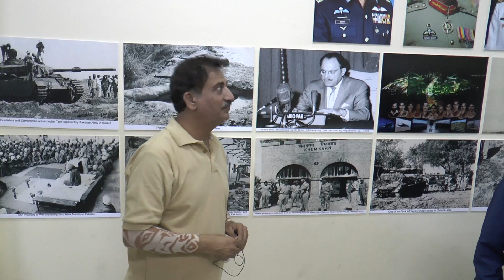Fayyaz Khan Wardak I Zahid Butt & Pakistani Community I 6 September Pakistan Defense Day Comments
VOOP media, Kuwait File